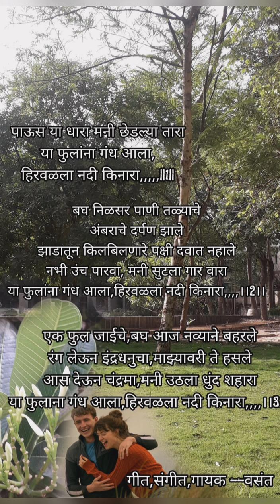1 July 2022